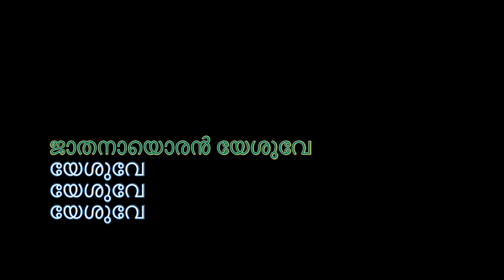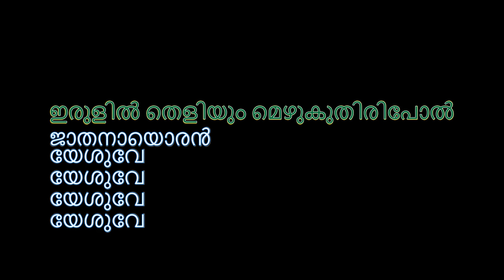യെറുശലേം നായകാ LYRICS (Abrahaminte Santhathikal) Yarusalem Nayaka Song With Malayalam Lyrics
Malayalam lyrics video of the song Yerusalem (Jerusalem) Nayaka from the movie Abrahaminte Santhathikal.